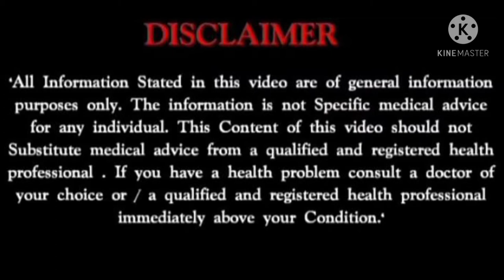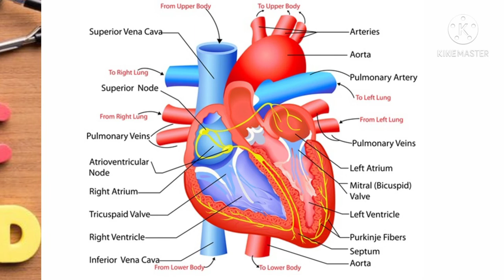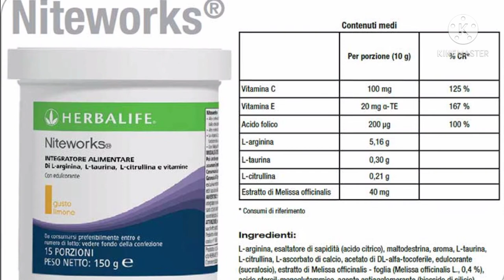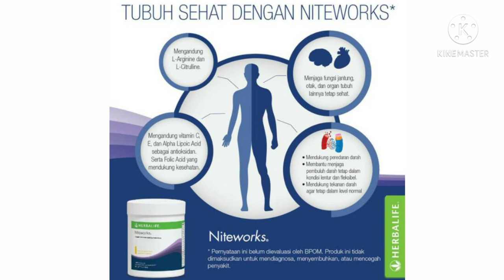NUTRITION NITEWORKS /❤️ FRIENDLY / FORMULATED BY DR.LOUIS IGNARRO NOBEL AWARD WINNER +91 7358768248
Vanilla

Chocolate

Mango

Orange Cream

Gulfy

Banana caramel

Strawberry